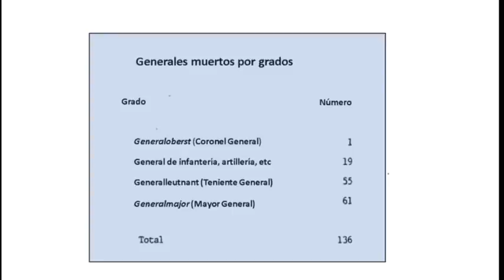GENERALES ALEMANES FALLECIDOS DURANTE LA SEGUNDA GUERRA MUNDIAL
Breve recorrido de los más importantes generales germanos muertos en acción durante la Segunda Guerra Mundial.